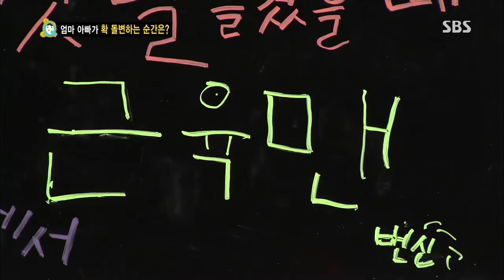스타주니어쇼 붕어빵 130720 #11(2)